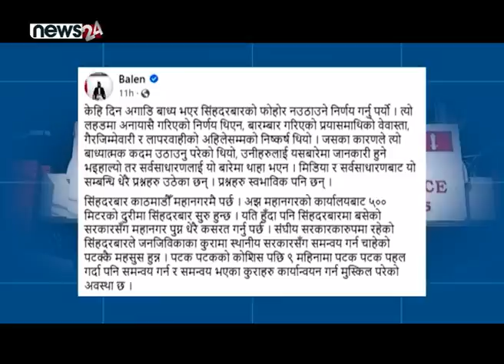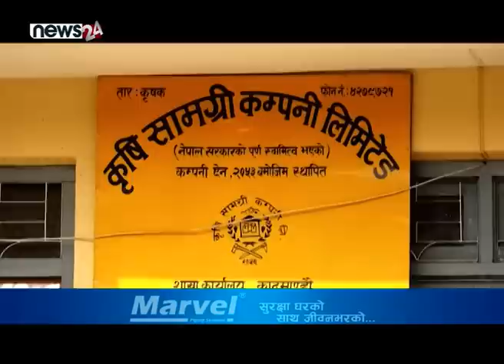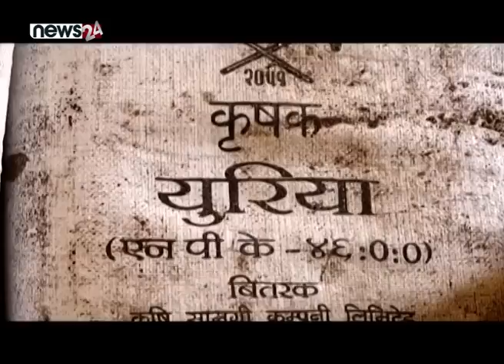ढाका प्रकरणः रविको तदारुकता सकारात्मक। भारत मल नलगेर रुष्ट, प्रचण्डको भ्रमणमा धक्का। १२ नेपाली बन्दी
ढाका प्रकरणः रविको तदारुकता सकारात्मक। भारत मल नलगेर रुष्ट, प्रचण्डको भ्रमणमा धक्का। १२ नेपाली बन्दी | CALL 24